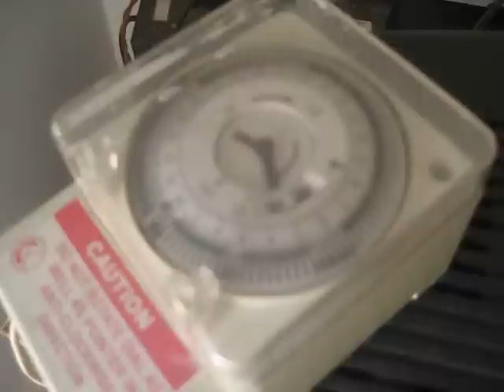A Simple Homemade Miniature Poly Tunnel with Cooling System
This is a very simple miniature (30cm X 40cm) easy to make poly tunnel with a  cooling system.With the day temperature soaring above 34 C. I had to do something fast to save some very sensitive plants that I had especially two young Anthurium Scherzeranum that I got recently.
These plants cannot survive the heat here because they grow in a more temperate climatic condition (about 27 C or below)
As an attempt to save them I made this miniature poly tunnel with a cooling pad.
It is easy to make and took me only an hour, with simple easily available materials, except for the fans which I pulled out of an old computer.

Material Used:
1.18#  Plastic coated wire for the frame
2.Cling wrap film from the kitchen for covering the tunnel
3.Hot glue gun to hold the film in place
4.Two computer fans
5.An old (working) 12volt power supply to power the fans
6.A makeshift cooling pad whose frame was18# wire, with nylon rope tied criss cross for its excellent ability to pull water up by capillary action.
7.Loose woven cotton cloth which gets wet from the rope and allows flow of air through it.
8. A plastic rectangular dish with lid with a slit on the lid to hold the 'Cooling pad' upright, and another opening to refill water.

The fans were placed on the dish behind the cooling pad.

To see if all this works, I have also placed two Gloxinias along with the Scherzeranums.
I have also changed the  potting mixture to a 2:1 ratio of Perlite and Vermiculite.
As an option I have also used a mechanical timer so that the fans can come on or go off at per-determined points.
Update 17th March 2013: Water evaporation rate is approximately  100ml per hour off the 15X15 cm pad during a running time of 9.00 AM to 5.00 PM.